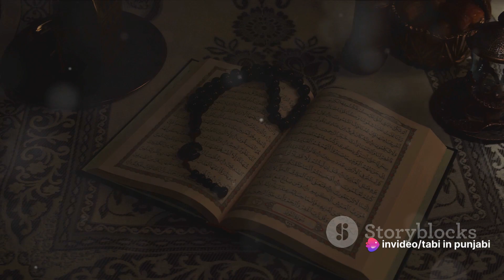Embracing Ramadan: A Global Celebration of Faith and Unity | One World One Smile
In this video, we will delve into the beautiful and profound spiritual journey of Ramadan, exploring its significance, promoting unity, and celebrating diversity among Muslims globally.

Join us as we discuss the essence of Ramadan, the importance of fasting, prayer, charity, and reflection during this blessed month. Learn how Muslims around the world come together to experience a unique sense of community and connection.

Get ready to be inspired by the stories and traditions that make Ramadan a time of spiritual growth and self-discovery for millions of people.

OUTLINE:
00:00:00
The Significance of Ramadan

00:00:24
Spiritual Cleanse and Self-Discipline

00:00:46
Unity and Community

00:01:07
Trials and Reflection

00:01:26
Celebration of Diversity

00:01:45
Embodying Humility and Compassion

00:02:06
Conclusion and Well Wishes
Welcome to "One World, One Smile" – a channel dedicated to spreading positivity, inspiration, and connecting people through the universal language of smiles! 🌍😊 Join us on a journey that transcends borders, cultures, and languages, focusing on the power of a simple smile to bridge gaps and create a sense of unity in our diverse world. From heartwarming stories and uplifting moments to cultural explorations that showcase the beauty of our global community, this channel is your passport to joy and understanding. Subscribe now to embark on a delightful adventure where every smile becomes a beacon of hope and a reminder that, in our shared humanity, we are all part of one incredible world. Let's illuminate the world with positivity, one smile at a time! 🌈